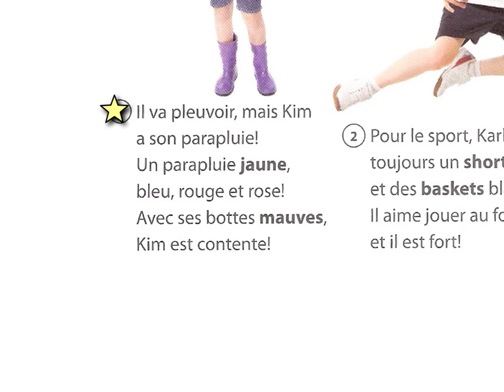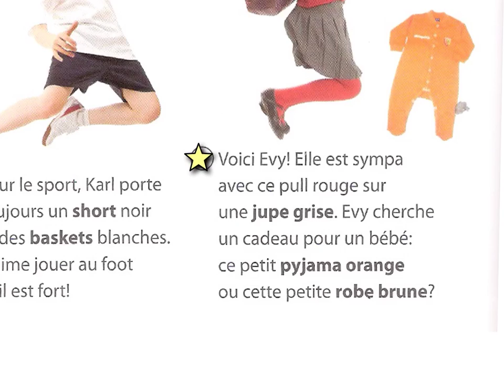Texte unite 14 deel 2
texte unité 14 deel 2